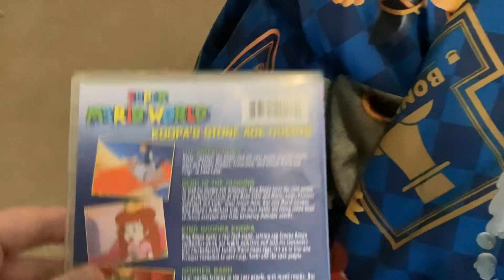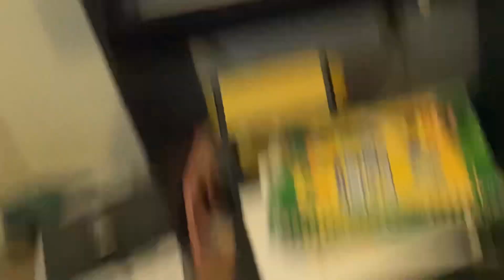Super mario world koopas Stone Age quests dvd opening and menu walkthrough